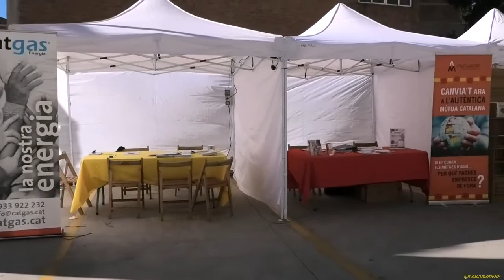Tertúlia amb Jordi Nadal a L'Espluga de Francolí per la Independència.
Escoltant de què es tracta el Consell per la República de la mà de Jordi Nadal, un dels membres fundadors del Canal República, una iniciativa de difusió d'informació contrastada a traves d'Internet.

A més, si et vols fer del Consell per la República estarem tot el dia per ajudar-te!

a les 13:00 h a l’aparcament del supermercat Spar.
Espluga de Francolí

26 gener 2019